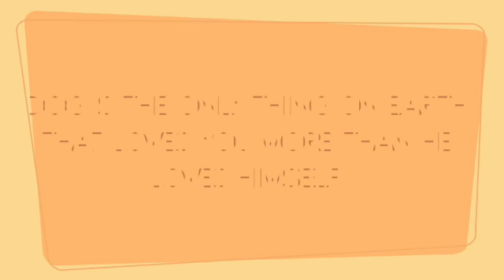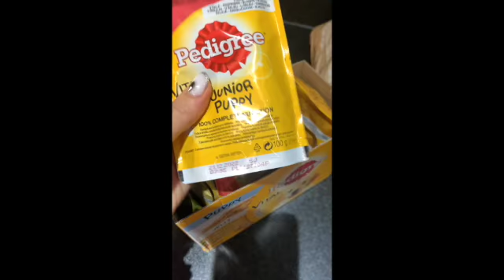My First PUPPY * Feeding routine * Dog vaccine* IMPORTANT TIPS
My first entertaining YouTube video about my first puppy (toy poodle) named Roma and he is only 9 weeks old. In this short video I'm giving tips for those planning to take a puppy. Tips about puppy's vaccines, food & crate.

IMPORTANT:
In this video I mention vaccine brand "Vanguard" which I have been told by two vets that, it isn't compatible with "Nobivac". Please make sure your vaccine card has two first vaccines same brand. It is not recommended to start the course again if your dog already has 1st vaccine ( it does affect their immune system). If happened that you bought a dog with only 1 vaccine make sure to find a vet that does the same brand.